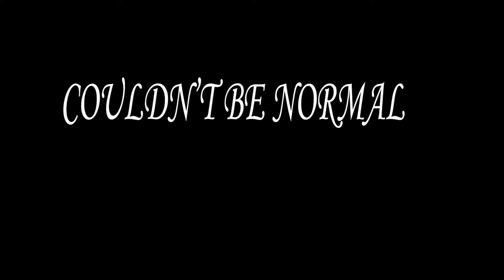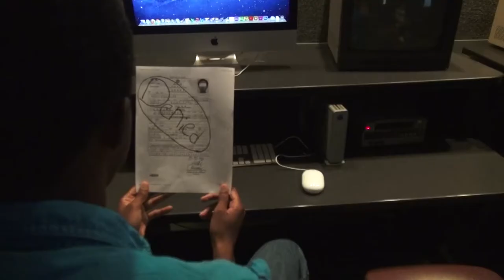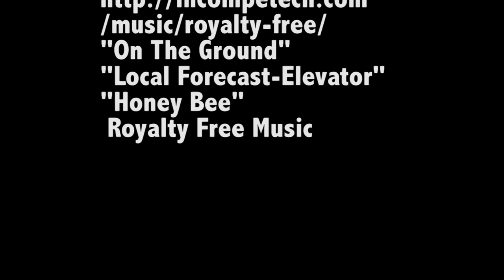Couldn't Be Normal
2014 FSPA Video Short  Story by Couldn't Be Normal by Dondre McCoy from Hallandale High School